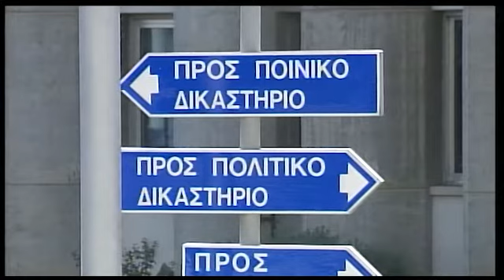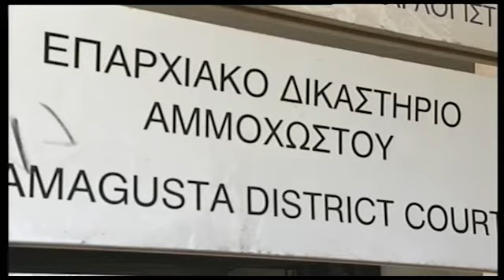«Σταθμός στην κυπριακή δικαιοσύνη» - Τίθεται αύριο σε εφαρμογή το σύστημα Ι-justice